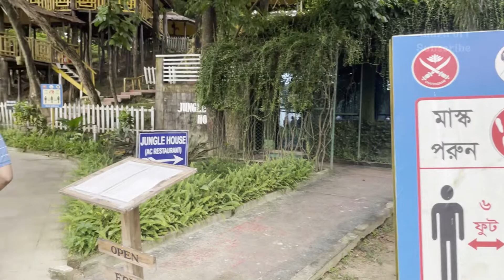Hillview Park & Cafe / Cafe24 Park Bhatiari Chittagong -হিলভিউ পার্ক এন্ড ক্যাফে ভাটিয়ারী,চট্টগ্রাম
Thanks for :- mohammad masum
                   :- Arief Muhammad
                   :- Sarwar Kamal
Address: ৩ নম্বর বাজার ৪ নম্বর এমপি চেক পোস্ট ভাটিয়ারী-হাটহাজারী সংযোগ সড়ক চট্টগ্রাম সেনানিবাস, Chattogram 4220
খোলার সময় :
সোমবার: 9:00 AM – 9:30 PM
মঙ্গলবার: 9:00 AM – 9:30 PM
বুধবার: 9:00 AM – 9:30 PM
বৃহস্পতিবার: 9:00 AM – 9:30 PM
শুক্রবার: 9:00 AM – 9:30 PM
শনিবার: 9:00 AM – 9:30 PM
রবিবার: 9:00 AM – 9:30 PM
Cafe hill view is a part of cafe 24. You can have delicious foods with beautiful natural view of the hill and the beautiful lake. There are sitting arrangement over the hill top and there are some tree house... Good for a family tour or for any other party. The food is tasty and price is comfortable.

Screenplay & Video Editing : Didarul Anwar